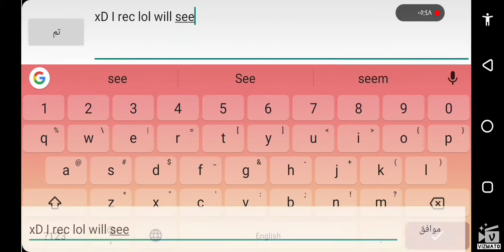GW:DEATHSTROKE VS GODZ:TYTY (watch to end😂)